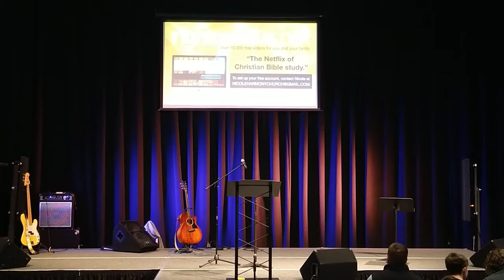Harmony Church Sumter: 1/24/21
Thanks for tuning in today to Harmony Church! We’re glad you stopped by – whether that’s LIVE or days, weeks, months or even years later – we’re so glad that you’re watching today. No matter who you are, where you’re from or why you are watching this video today, we want you to know that we, as a community, are here for you.

You can also find out more details by visiting We look forward to connecting with you soon!

Join us in-person on Sundays at 10:30am.

1021 Sterling St.

1•803•775•8801

Sermon:
   Less Than Perfect: Equipped by God When You Don’t Measure Up (Week 3)

Speaker:
   Dan Keaton

Scripture:
   Judges 7